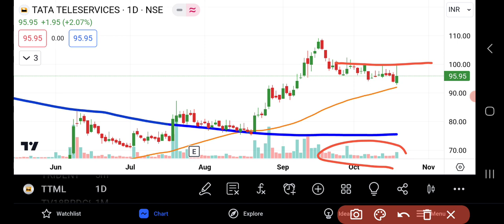TTML Share Latest News | TTML Share Latest Technical Analysis | TTML Share Price